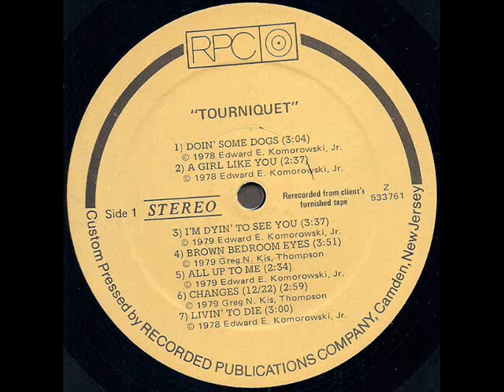Tourniquet 1978 *Brown Bedroom Eyes*